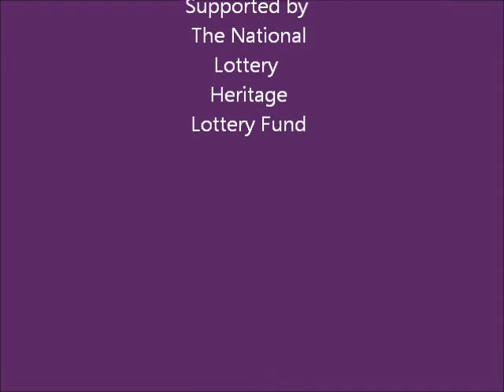Archaeological Fieldwalking in Orkney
Despite some seasonal weather, the first week of fieldwalking in the Orkney World Heritage Site buffer zone has finished and six fields have been walked to the east of the Loch of Harray.

23 intrepid volunteers have been out over three days in mixed weather, thankfully Wednesday was sunny and dry! We’ve walked fields around Maesquoy and Ness Farm (many thanks to the landowners). Views across the loch to Brodgar are spectacular from this part of the parish. Thanks to Gill Tennant for the video.